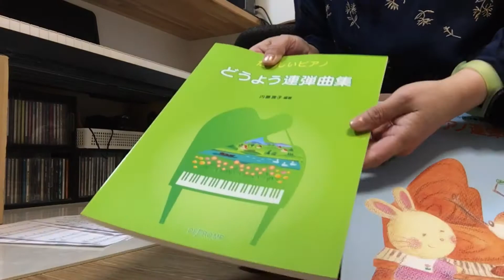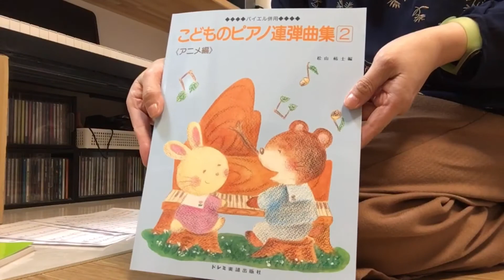【楽譜紹介】りりかりいかピアノ連弾楽譜紹介vlog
りりか＆りいかの
親子ピアノ連弾です
今回は連弾のピアノ楽譜のご紹介です